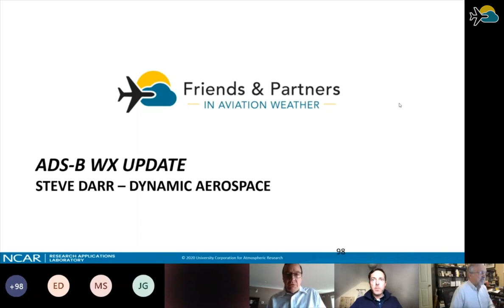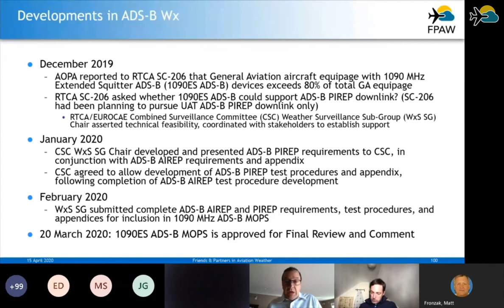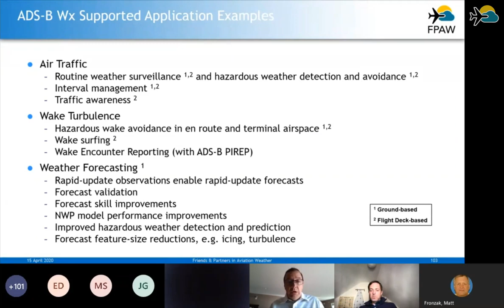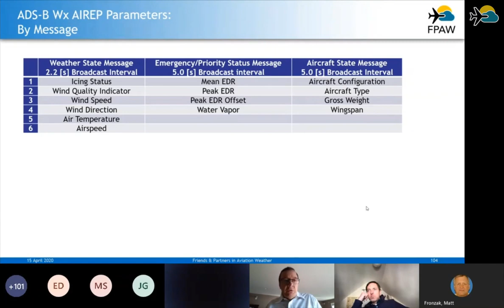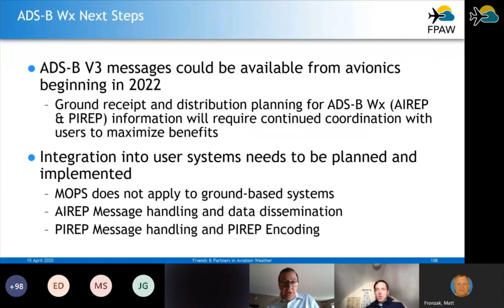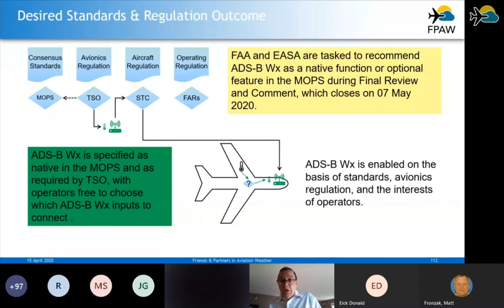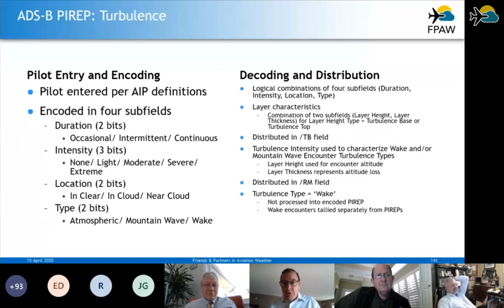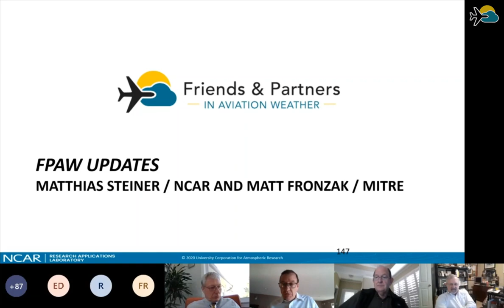Friends and Partners in Aviation Weather (FPAW) Spring 2020 Meeting, ADS-B Wx Update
Friends and Partners in Aviation Weather (FPAW) Spring 2020 Meeting

FPAW SPRING MEETING
Wednesday, April 15, 2020 - Thursday, April 16, 2020
Virtually, via Microsoft Teams video conferencing

ADS-B Wx Update
Lead: Stephen Darr (Dynamic Aerospace)